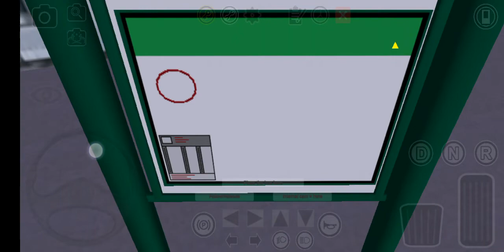Proton bus simulator-#35-Żerniki-002-Solaris Urbino 10.5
daj suba i ponieś się absurdom
Mapa:Zerniki
linia:002 półbieg (Mega pack)
autobus:Solaris urbino 10.5
Malowanie:dołączone do wozu

K21,Solaris, setra, Man, Warszawa, Man ng313,
Solaris,Man,vbus,VirtualBus, Mączno, Baranowo, Zerniki,omsi,bus, autobus, symulatory